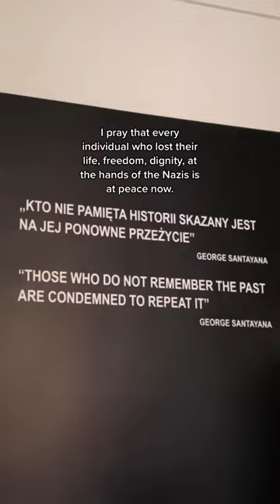visiting the Auschwitz-Birkenau concentration/extermination camps yesterday was an experience that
visiting the Auschwitz-Birkenau concentration/extermination camps yesterday was an experience that will stay with me for the rest of my life - I would encourage anyone to visit if you have the opportunity.